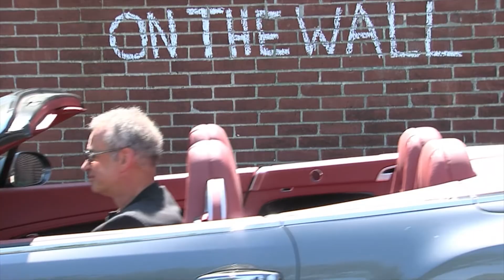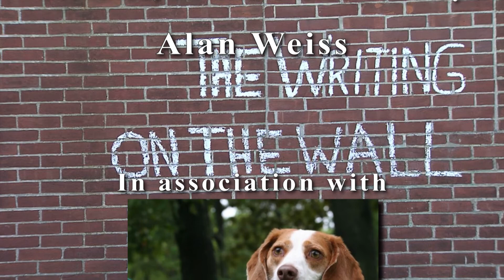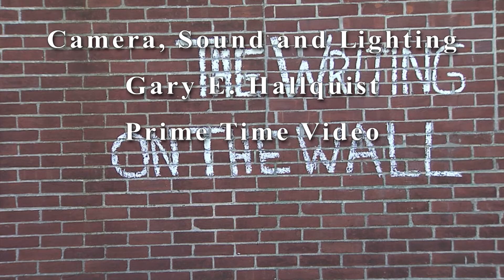The Writing on the Wall Episode 136: The Fight You Can't Win